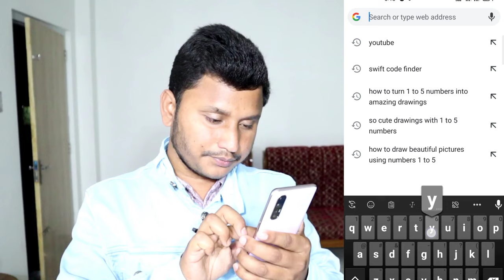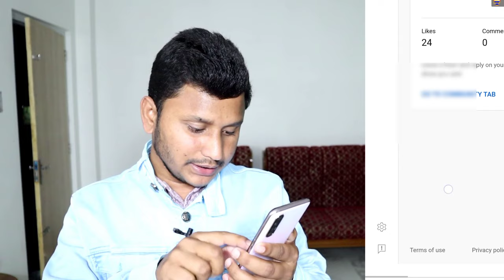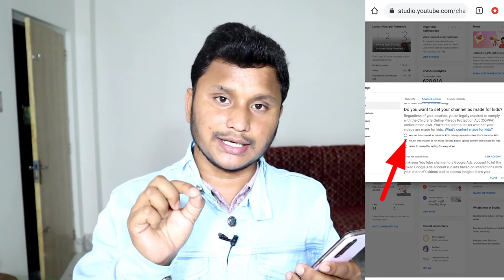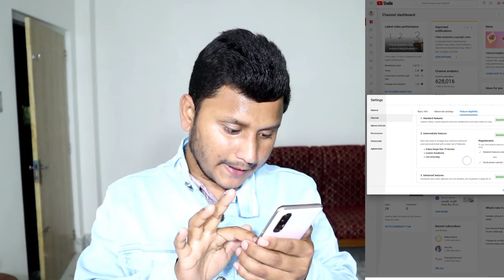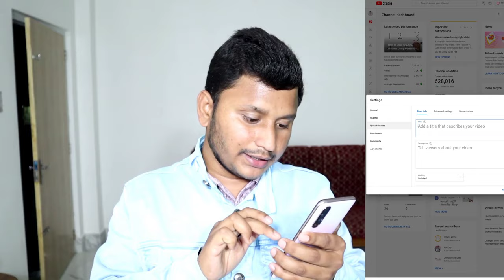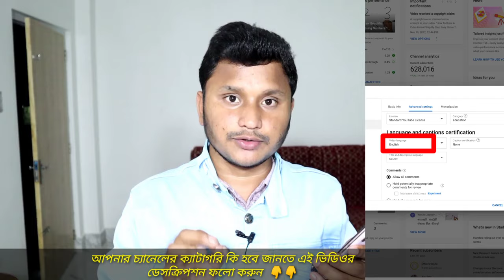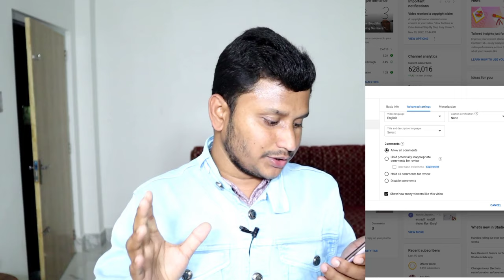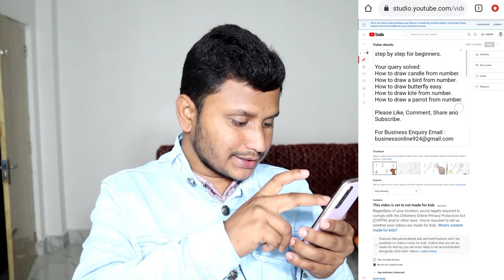Most important Settings For Youtube Channel 2023 | Youtube Channel Complete Settings in Bengali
Bandhura, aajker ei video te aapnara shikhte parben je, kivabe new youtube channel er settings complete korben. Ei settings abosyoi kore rakhben tanahole aapnar channel er video gulote beshi views asbe na.

বন্ধুরা, ইউটিউব চ্যানেলের এই গুরুত্বপূর্ণ সেটিংস গুলো অবশ্যই করে রাখবেন, নাহলে আপনার ভিডিওতে বেশি ভিউস আসবে না।

👆আমার ফেসবুক পেজটি ফলো করে আপনি আমাকে ম্যাসেজ করতে পারেন।